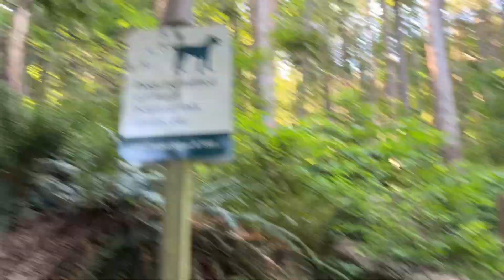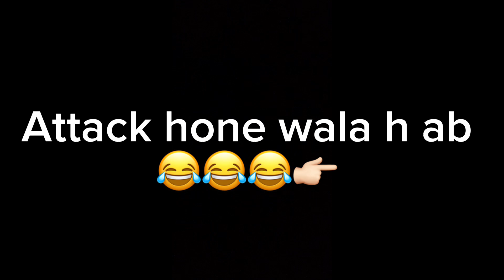HIKING AND KAYAKING WITH FAMILY IN CANADA 🥰❤️❤️|| HAPPY DAY🥰❤️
NICE